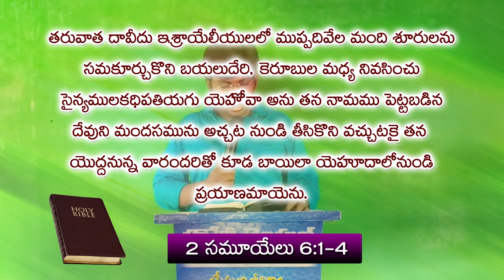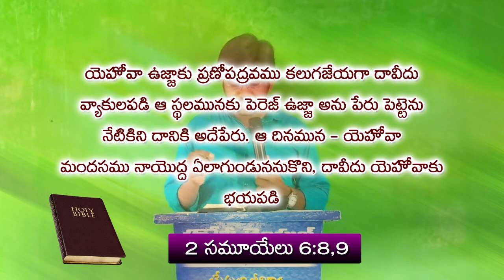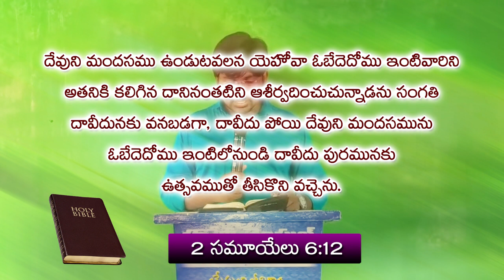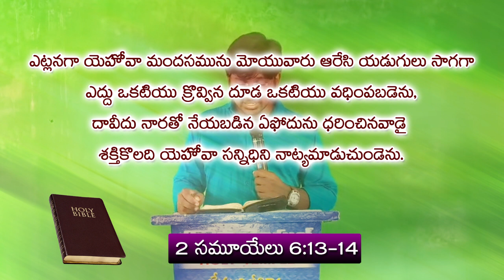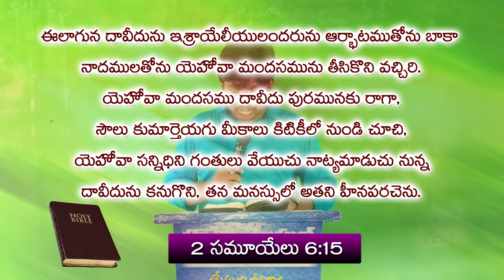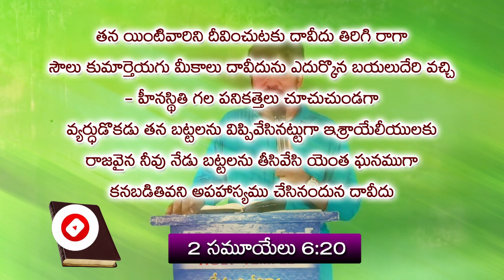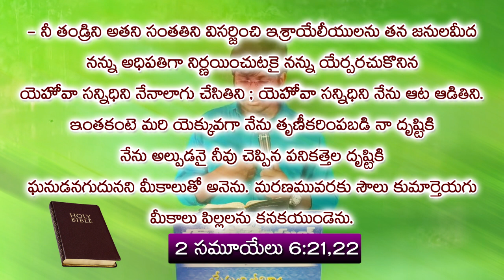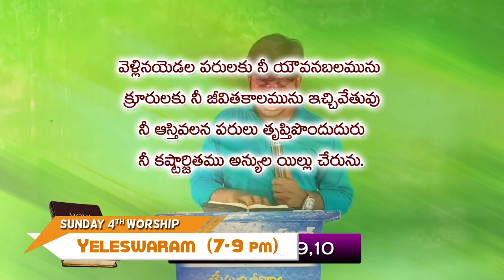భార్యాభర్తలకు ప్రత్యేకం | అంతటి వాడే ఎందుకు అలాంటి పని చేసాడు? | David & Bathsheba | Andrew Bathula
For Prayer Call @ 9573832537, 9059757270

వేలాదిమందికి దీవెనకరంగా ఉన్న ఈ పరిచర్యకి మీ సహకారం అందించగోరితే
గూగుల్ పే / ఫోన్ పే చేయగలరు
To Support - Google Pay/Phone Pay @ 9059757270

Meet Us on Sunday @ Holy Temple
First Worship : # 57-3-5, Mallikarjuna nagar, RAJAHMUNDRY (8:30 AM - 10:30 AM)
Second Worship : # 7-103, Subbarao Colony, LINGAMPARTHI (1:00 PM - 3:30 PM)
Third Worship : Near Venkateswara Function Hall, Yeleswaram (7:00 PM - 9:00 PM)